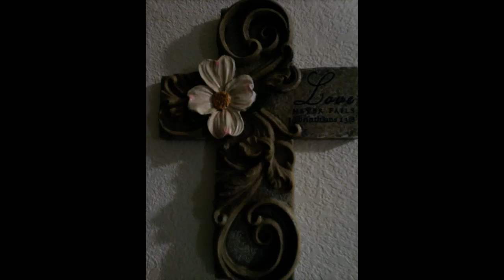The Lord's My Shepherd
A hymn on the 23rd psalm.  Written by John Rutter.